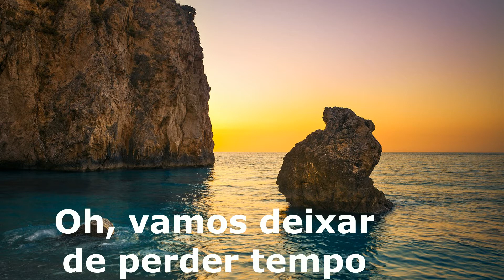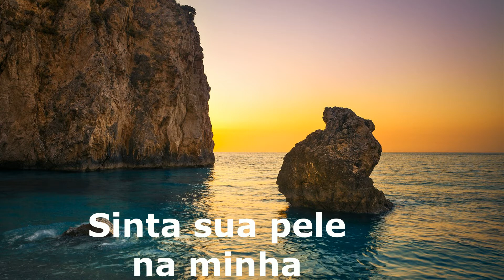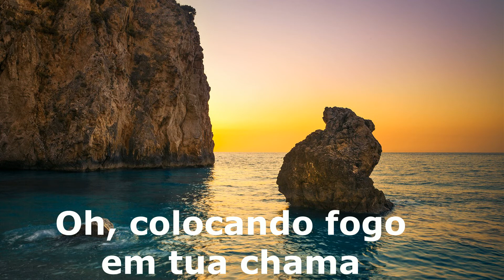Tim Moore - Yes tradução